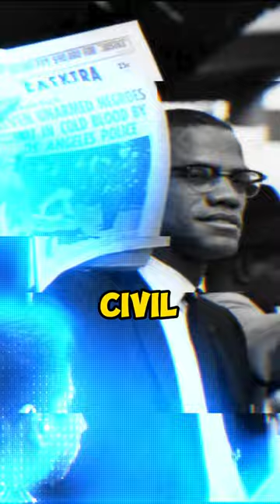Malcolm X | The Black Rights Activist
Malcolm X, born Malcolm Little, was a prominent African American civil rights leader and key figure in the Nation of Islam (NOI). Initially involved in criminal activities.

He transformed during a prison sentence, joining the NOI and becoming a powerful speaker advocating for black pride and self-defense. After a split with the NOI.

He adopted more inclusive views following a pilgrimage to Mecca. Malcolm X was assassinated in 1965. His legacy includes influential speeches, an autobiography, and a lasting impact on the struggle for civil rights and racial equality in the United States.